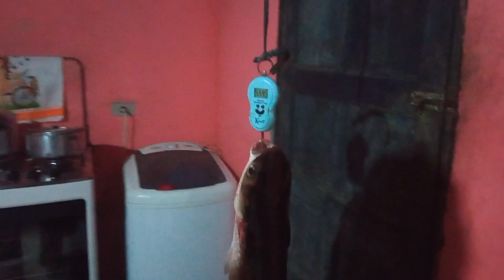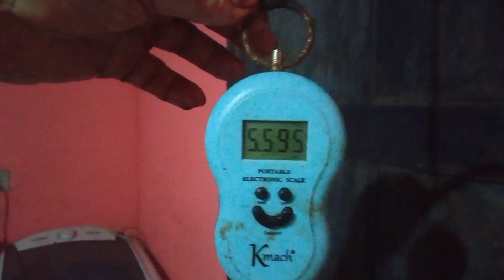CANGOÁ DE QUASE 6Kg 😱, RESULTADO DA NOSSA PESCARIA DE TARRAFA A NOITE 🚣🐟🤩